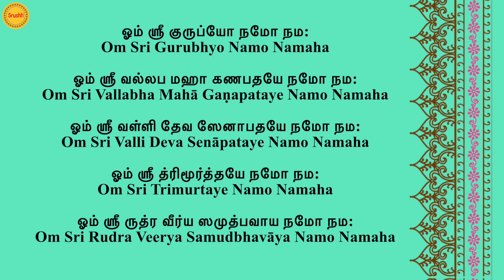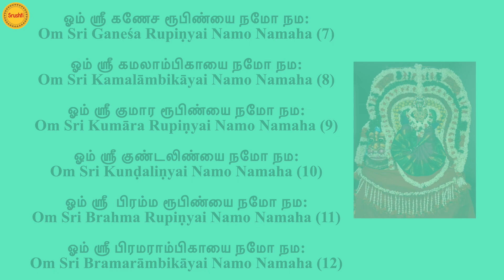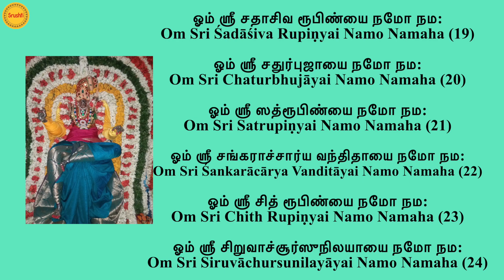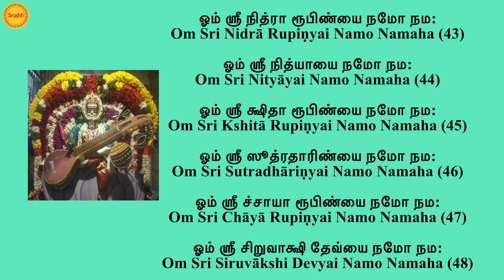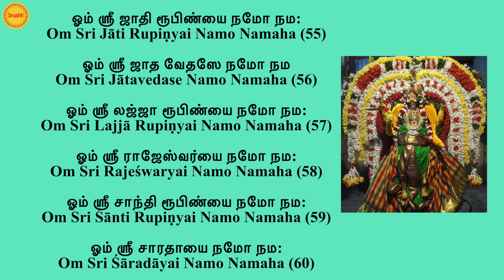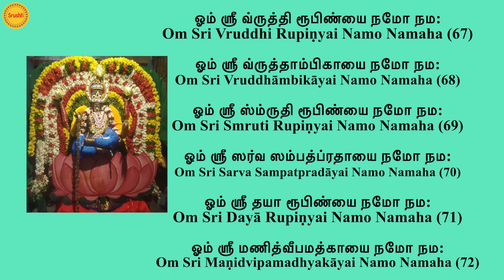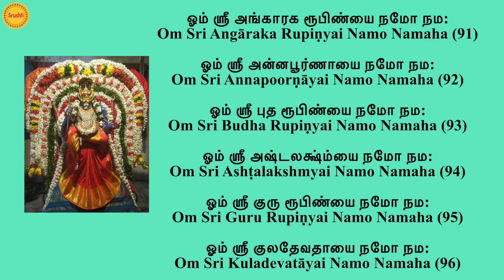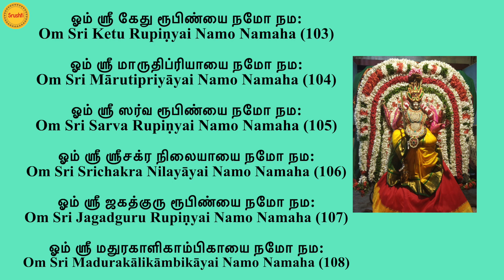Siruvachur Om Sri Madurambika Ashtotara Sata Namavali | Naadaroopam | Bhavya Ganapathi